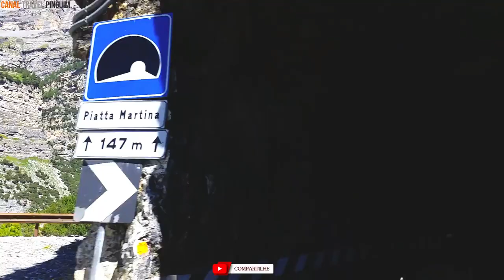Estrada Passo dello Stelvio | Topo da Itália montanha 2758 Mts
Passo dello Stelvio | Topo da Itália 2758 Mts
TOP Gear define o Passo Stelvio da Itália :: "Uma das melhores estradas do mundo". A passagem de Stelvio (italiano: Passo dello Stelvio) é uma passagem de montanha no norte da Itália, a uma altitude de 2.757 m (9.045 pés) acima do nível do mar. É o desfiladeiro pavimentado mais alto dos Alpes Orientais e o segundo mais alto dos Alpes.

A estrada original foi construída em 1820–25 pelo Império Austríaco para conectar a antiga província austríaca da Lombardi com o resto da Áustria, cobrindo uma subida de 1.871 m (6.138 pés). O engenheiro e gerente de projeto foi Carlo Donegani (1775–1845) . Desde então, a rota mudou muito pouco. Suas setenta e cinco curvas fechadas, 48 ​​delas no lado norte numeradas com pedras, são um desafio para os motoristas. Stirling Moss saiu da estrada aqui durante um evento de carros antigos na década de 1990, com um vídeo a bordo de seu incidente sendo mostrado na TV por satélite.

Antes do final da Primeira Guerra Mundial, formou a fronteira entre o Império Austro-Húngaro e o Reino Italiano. Os suíços tinham um posto avançado e um hotel (que foi destruído) no Dreisprachenspitze (literalmente, Pico das Três Línguas). Durante a Primeira Guerra Mundial, batalhas ferozes foram travadas no gelo e na neve da área, com tiros até cruzando a área suíça às vezes. As três nações fizeram um acordo para não atirar em território suíço, que se estendia entre a Áustria (ao norte) e a Itália (ao sul). Em vez disso, eles poderiam disparar pela passagem, já que o território suíço estava no alto e próximo ao pico. Depois de 1919, com a expansão da Itália, o passe perdeu sua importância estratégica val venosta.